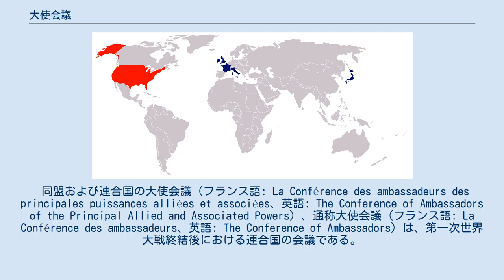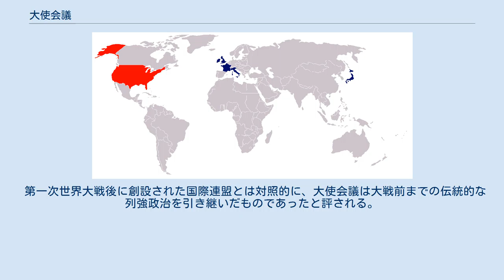大使会議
大使会議に参加する4カ国（青）とオブザーバーの米国（赤）。
なお、国境線は1921年以降のもの。
 同盟および連合国の大使会議（フランス語: La Conférence des ambassadeurs des principales puissances alliées et associées、英語: The Conference of Ambassadors of the Principal Allied and Associated Powers）、通称大使会議（フランス語: La Conférence des ambassadeurs、英語: The Conference of Ambassadors）は、第一次世界大戦終結後における連合国の会議である。
1920年1月にパリで設立された。
後に事実上（デ・ファクト）の国際連盟の機関の一部となり、国際連盟において最も影響力を有していた国が参加する機関となった。
1925年のロカルノ条約調印後は会議は開かれないようになっていき、1931年もしくは1935年に正式に廃止された。
 大使会議は連合国（協商国）であるイギリス、フランス、イタリア、日本の4カ国によって構成され、イギリスとイタリア、日本の3カ国の在仏大使とフランスの外相が会議に参加した。
また、アメリカ合衆国の大使もオブザーバーとして参加した（アメリカ合衆国はヴェルサイユ条約を批准しなかったため）。
フランスの外交官ルネ・マシグリが事務局長を務め、レイモン・ポアンカレやアリスティード・ブリアンら歴代フランス外相が議長を務めた。
 大使会議は平和条約の執行とヨーロッパ諸国間の領土問題の仲介を目的に組織された。
大使会議が仲介した領土問題の例としては、ポーランド・チェコスロヴァキア間のチェシン・シレジアの問題、ポーランド・リトアニア間のヴィリニュス地方の問題、ドイツ・リトアニア間のクライペダ地方（メーメルラント）の問題があげられる。
領土問題に関する評決の例としては、1920年のポーランド＝ソヴィエト戦争によりできたポーランド東部国境線の承認（1923年3月15日）であった。
また1923年には、国際連盟がイタリア・ギリシャ間のコルフ島事件の処理にあたるよう大使会議に要請した。
 第一次世界大戦後に創設された国際連盟とは対照的に、大使会議は大戦前までの伝統的な列強政治を引き継いだものであったと評される。